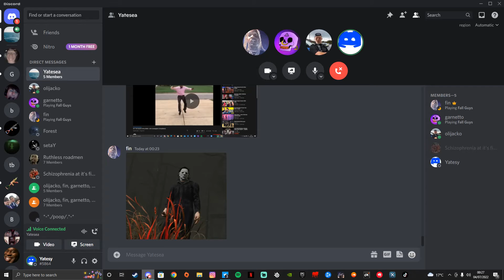Funny Rage #54 (I'll go on it)